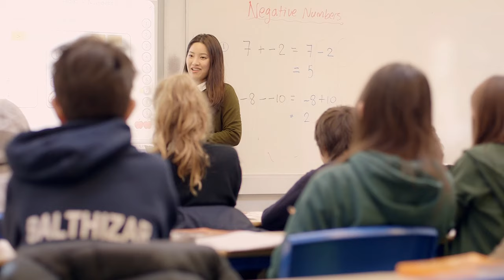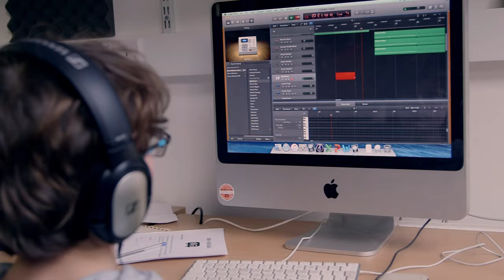The King Alfred School - Upper School Film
An introduction to the Upper School at The King Alfred School in Hampstead North London.